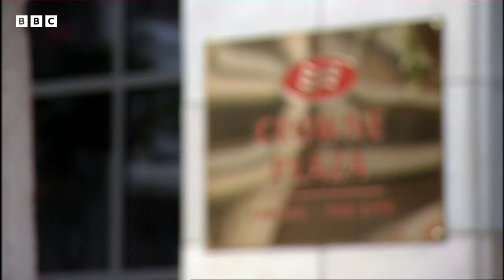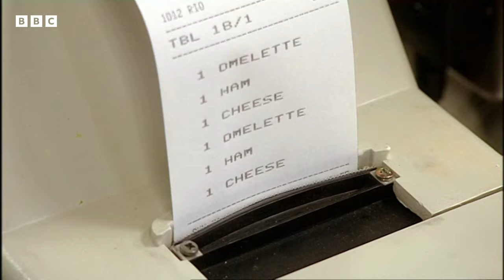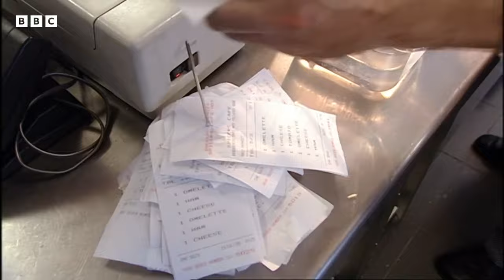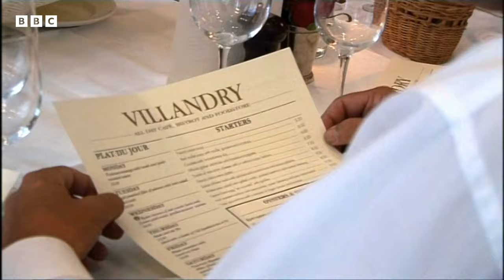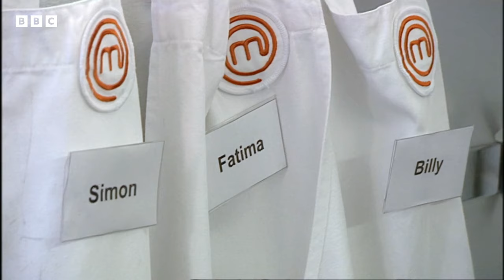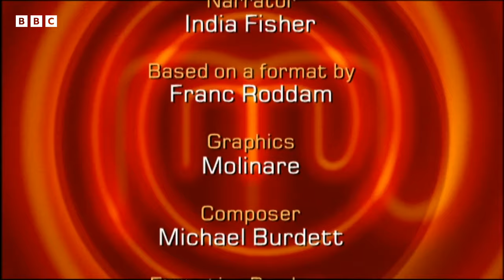Returning For Another Shot At The MasterChef Title! | S5 E23 | Full Episode | MasterChef UK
Three contestants from the 2008 season are returning to try their luck at winning the MasterChef championship. But since they've been here before, things get more difficult...